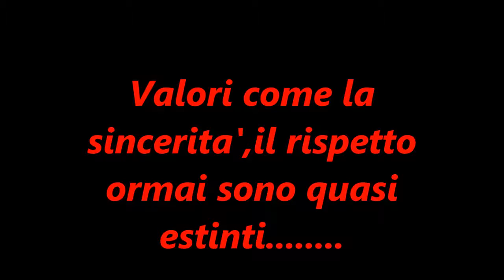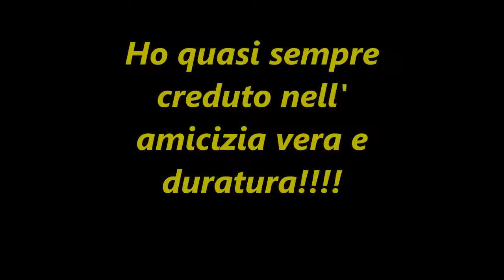Dancing on the Moon light song